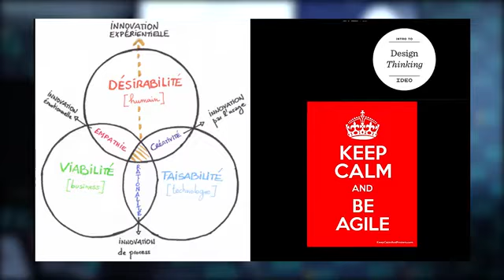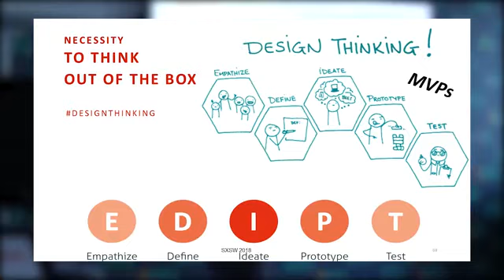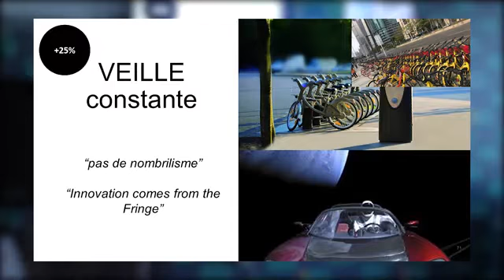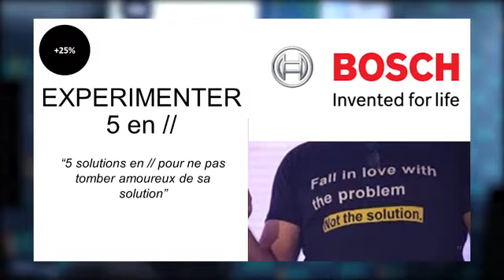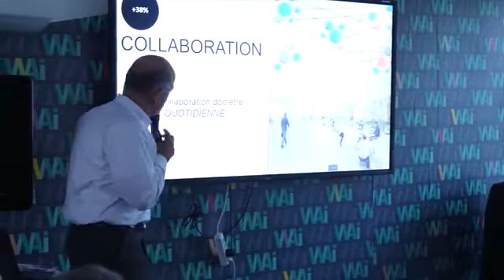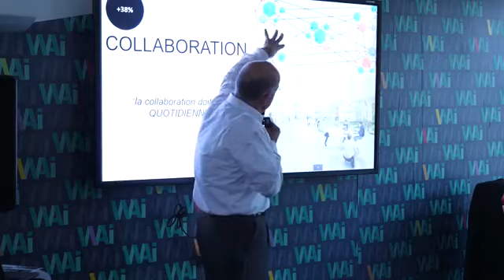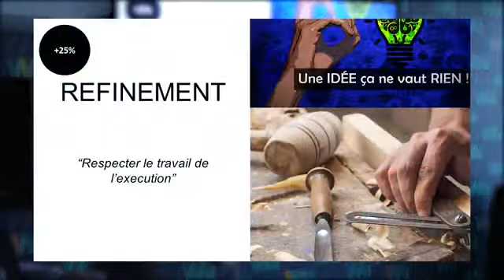6 best practices pour un management efficace de l'innovation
Restitution du voyage de veille au SXSW - Mars 2018 (Bertrand PETIT)

InnoCherche est un réseau de veille Innovation qui partage sa veille auprès des dirigeants et d'un large public